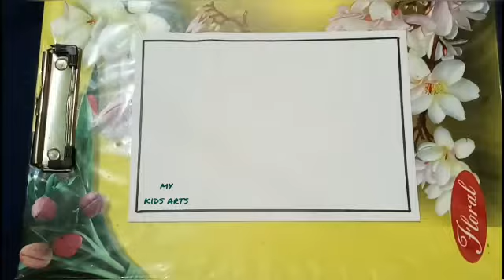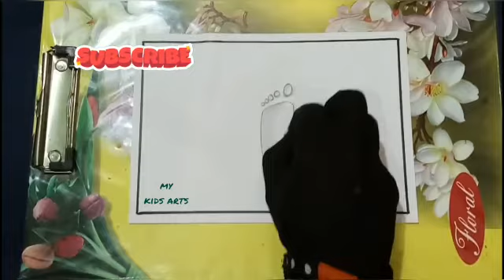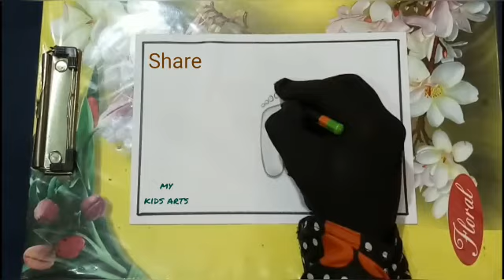How To Draw Easy 3D Water Drops! Pencil Drawing,Realistic Water Drops, Foot Drawing,Easy Foot Poster